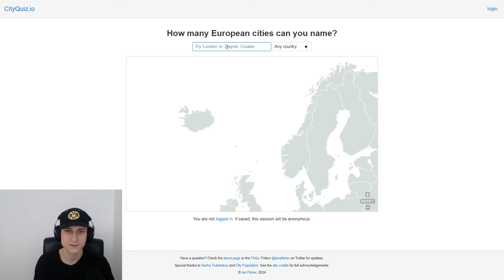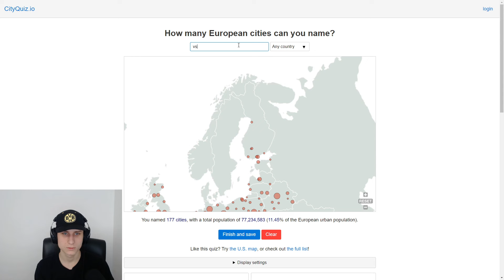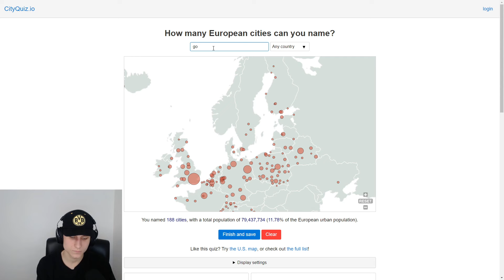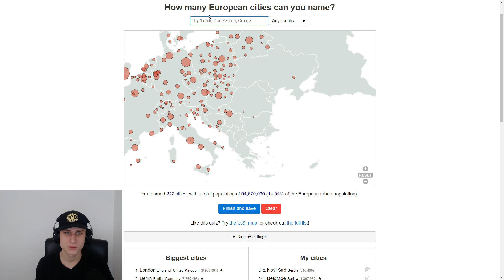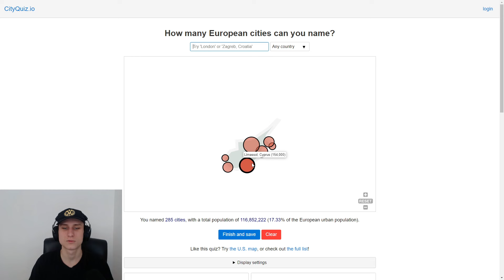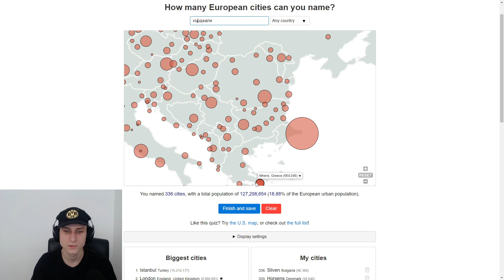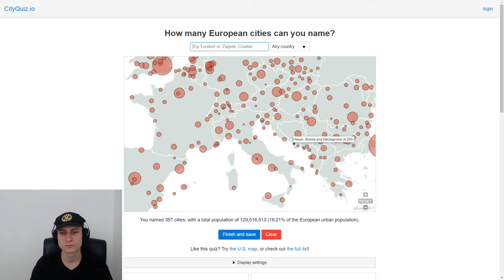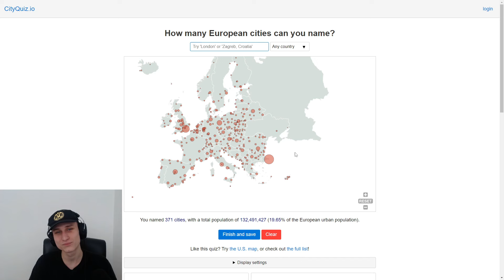Чи Зможу Назвати УСІ МІСТА Європи?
Хайоу! Новий відосик з cityquiz. Наше завдання в цьому відео назвати якомога більше міст Європи. Вважаю, що ми досить непогано впорались. Найскладніше - це правильно вводити назви, з цим у мене інколи бувають проблеми) Інколи виходило досить смішно, сподіваюсь вам сподобається - дайте знати у коментарях. Приємного перегляду!